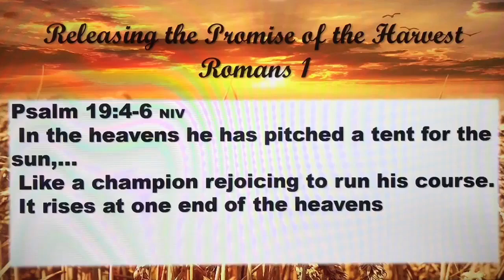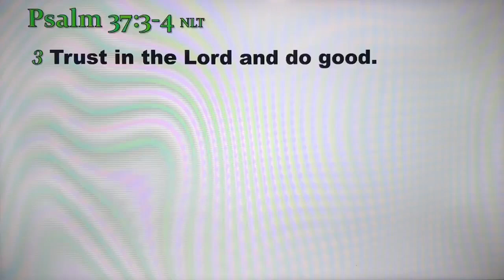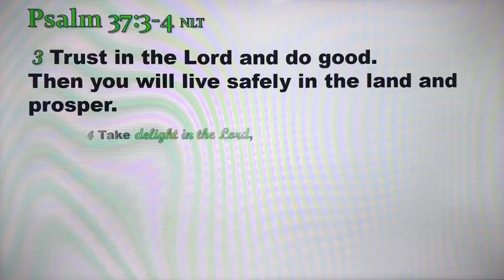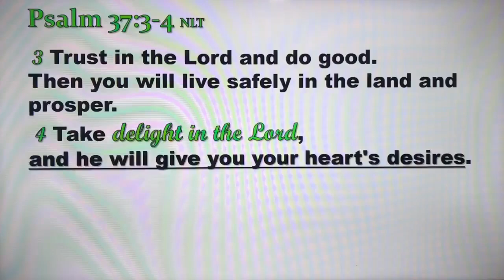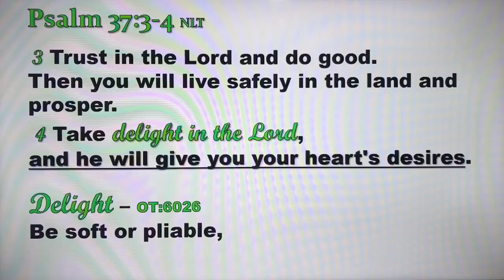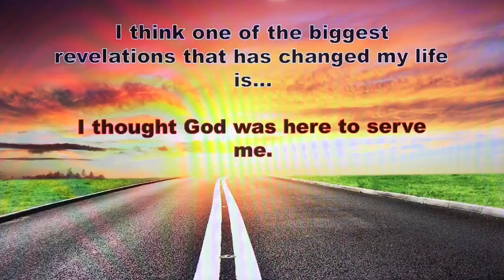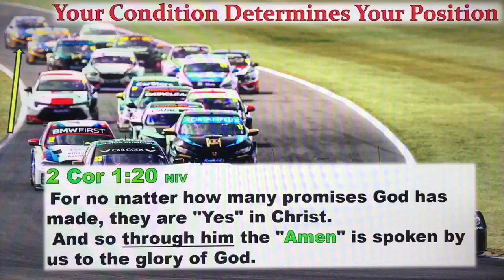Sunday Worship 8/4/24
Faith--your condition determines your position before God